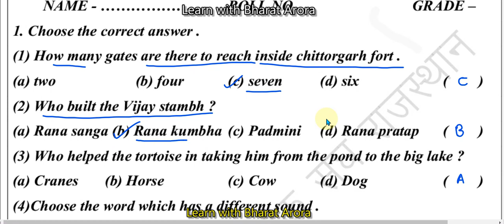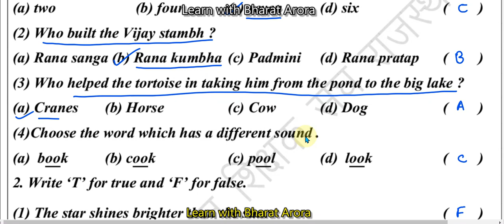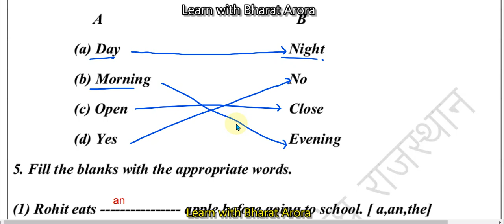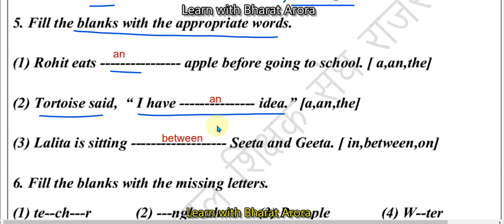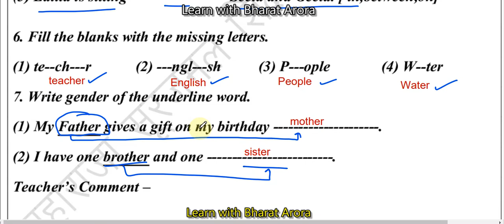sa2 Half yearly Model paper Most Important Questions Class 5 English 2022-23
Half yearly Model paper Most Important Questions Class 5 English 2022-23